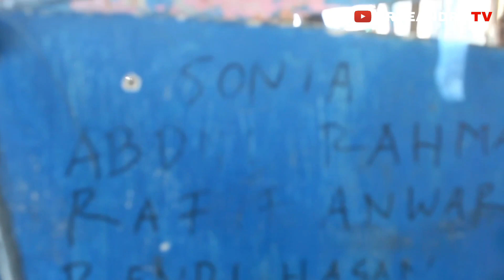IBU PEMULUNG DAN ANAKNYA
Kali ini Dreeandre TV
Bertemu dengan seorang ibu & anaknya
Yang bekerja sebagai
Pemulung barang bekas ditepi jalan
Dengan membawa dokar yang berfungsi
Untuk menidurkan anaknya yang masih kecil.
Beliau mempunyai 5 orang anak.